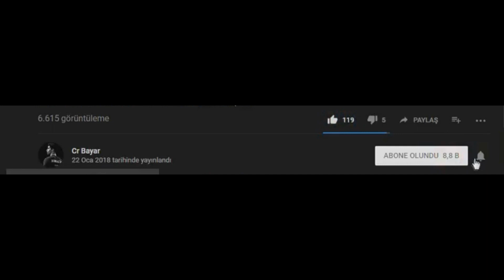Cristiano Ronaldo - Yaniyoruz 2018 • Skills & Goals • HD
⚽ Cristiano Ronaldo - Yanıyoruz 2018 • Skills & Goals • HD
⚽ Crazy Skills, Tricks, Dribbling, Free Kicks & Goals